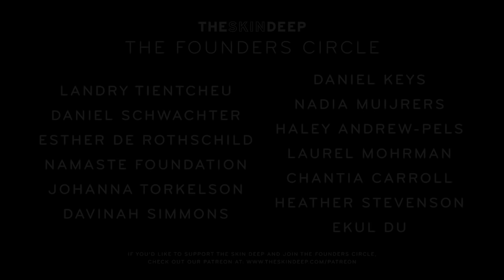With You, I Got The Courage To Be A Mom | {THE AND} Imelda & Eduardo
Imelda and Eduardo, a couple for 16 years, hold nothing back as they honestly explore their connection to one another. Eduardo reflects on difficult moments of their past and the reasons they never chose to separate. Imelda becomes emotional when speaking about their dynamic as a family and asks Eduardo for a unique favor to make it better.

This conversation was filmed in Guadalajara, Mexico. Don't speak Spanish? We have English captions available -  just click the CC in the bottom right of the video (or the three dots in the top right corner if you're on mobile) and select English.

Director | Ana Quiñonez
Producers | Ana Quiñonez & Jose Luis Jasso
Cameras | Jose Luis Jasso, Melissa Grijalva, & Adrian Belic
Editor | Jose Luis Jasso
With the Participation of | Imelda & Eduardo
Special Thanks | Breanas Toast, Pizza del Perro Negro, & Impronta Casa Editora